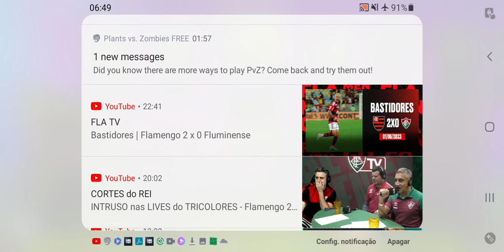Plantas vs Zumbis. Fase da piscina.